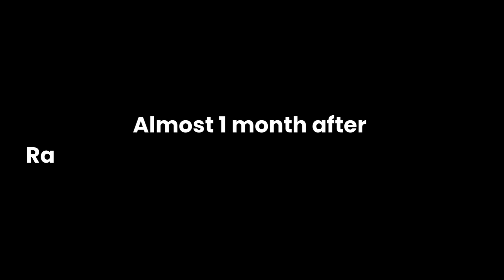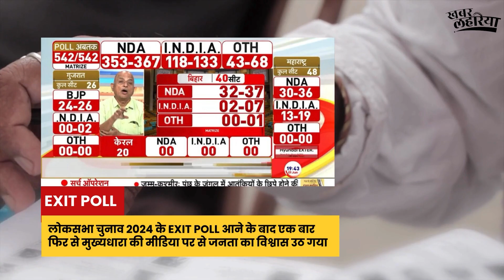खबर लहरिया: सच्ची और सटीक पत्रकारिता का ग्रामीण भारत का एकमात्र साथी। LokSabha Elections 2024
चुनाव परिणाम ने एक बार फिर साबित कर दिया है कि ग्रामीण भारत की जमीनी हकीकतों को नजरअंदाज नहीं किया जा सकता है और हमें जमीनी कवरेज का महत्व दिखाया है।

ख़बर लहरिया इस चुनावी मौसम की शुरुआत से ही आपके लिए अनफ़िल्टर्ड जनता की राय ला रहा है और उम्मीद है कि ऐसा करना जारी रहेगा। उत्तर प्रदेश के अभूतपूर्व चुनाव परिणामों और जनता के गुस्से के बारे में बातचीत करते हुए @kavitaundelhandi और @kl_meera को सुनें।